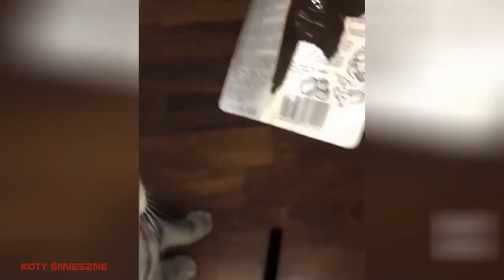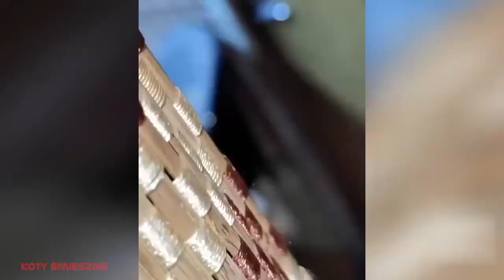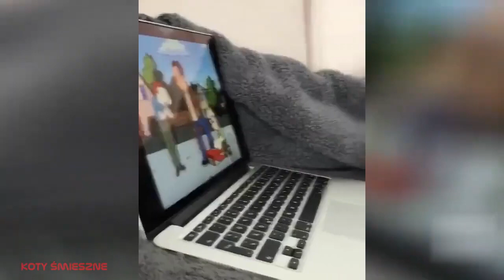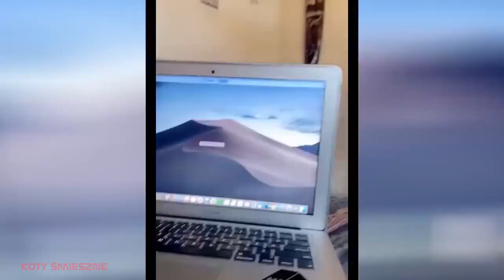36.Funny Animals - raccolta di animali divertenti